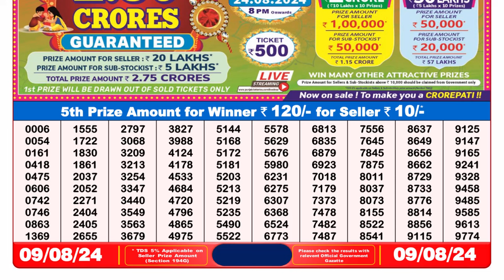✅[ LIVE ] Dear Lottery Sambad 8pm 09.08.24 || OFFICIAL RESULT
1. lottery sambad live
2. dear result 8pm
3. lottery result today
4. lottery sambad night